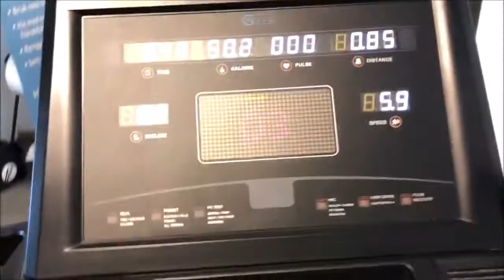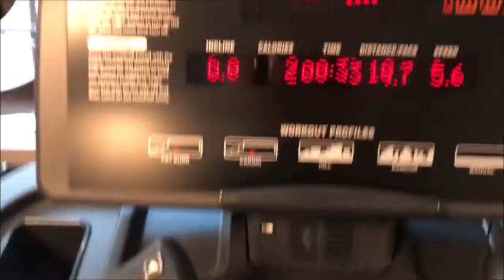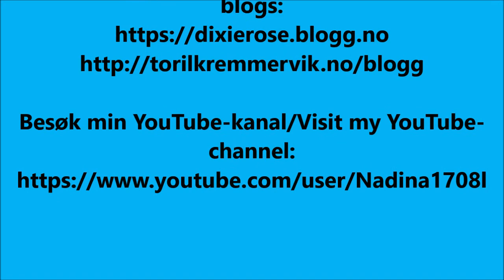ALDRI FOR SENT (DEL 35) - NEVER TO LATE (PART 35) - EN LIVSSTILSVLOGG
- "Aldri for sent" - En livsstilsvlog om livsstil, trening, kosthold og helse.
- "Never to late" - A lifestyle vlog about lifestyle, workout, food and health.

Alder: A For alle!

- Video med hjemmetrening.
- Videos with workout at home.